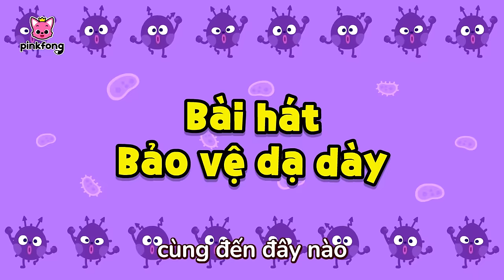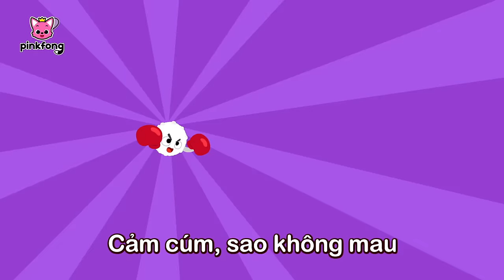Bài hát an toàn cho trẻ em ⛑️ + Tuyển tập | Cá mập con Baby Shark Pinkfong! - Nhạc thiếu nhi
00:00:00 Bài hát Sơ cứu cùng bác sĩ (First Aid Song)
00:01:25 Bài hát Bảo vệ dạ dày (Tummy Ache Song)
00:02:33 An Toàn Cháy Nổ-Pinkfong siêu anh hùng (Fire Safety Song-Pinkfong Rangers )
00:03:46 Bài hát Bảo vệ bản thân (My Body Belongs To Me)
00:05:03 Xuống nước an toàn (Water Safety Song)
00:06:17  Đi siêu thị an toàn (Shopping Safety Song)
00:07:37 Khi bị lạc, hãy nhớ lấy! (Stop, Think, Ask)
00:08:48 Cùng cắm trại an toàn (Camping Safety Song)
00:10:03 Mình muốn trở thành siêu anh hùng! ( I Want to Be a Superhero!)
00:12:07 Đánh Bay Cảm Cúm (Fight the Flu)
00:13:33 Giao Thông An Toàn-Pinkfong siêu anh hùng (Traffic Safety Song- Pinkfong Rangers)
00:14:55 Tránh xa bụi cát vàng (Yellow Dust Song)
00:16:15 An Toàn Hàng Ngày-Pinkfong siêu anh hùng (Daily Safety Song - Pinkfong Rangers )
00:17:21 Thảm Họa Tự Nhiên-Pinkfong siêu anh hùng (Natural Disaster Safety Song - Pinkfong Rangers )
00:18:27 Cùng nhau sửa soạn nào! (Let’s Go Outside!)
00:19:27 Cùng Nhau An Toàn-Pinkfong siêu anh hùng (All Around Safety Song -Pinkfong Rangers )